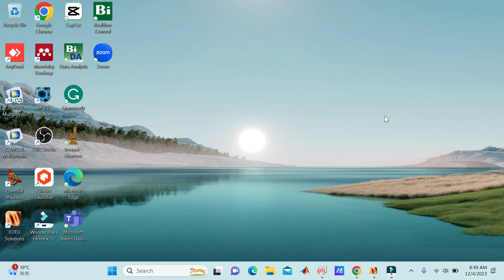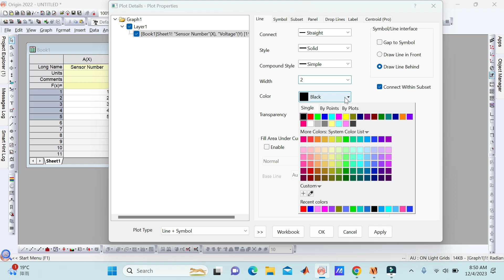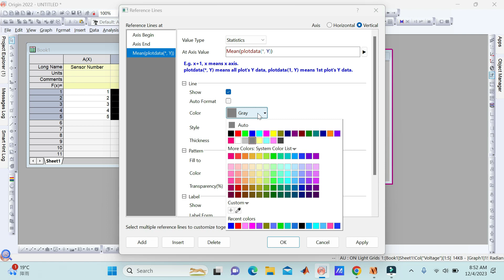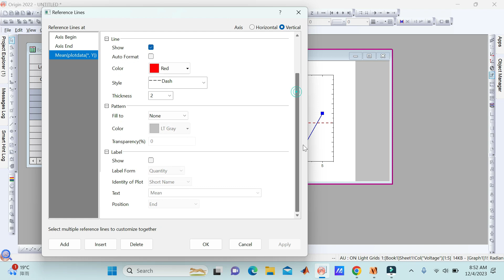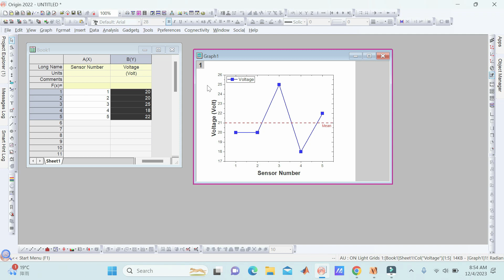How to add an average line to a graph in origin